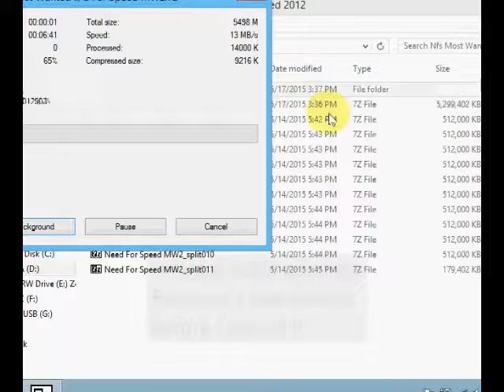How To Extract And Lauch The Game Need For Speed Most Wanted 2012 shisuisoftware